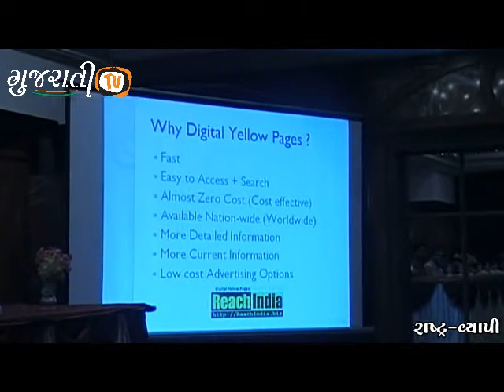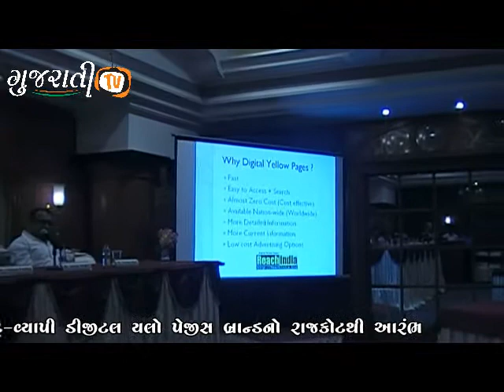Digital Yellow Pages Reach India organised, Digital Yellow Pages Service Launching, Part -1